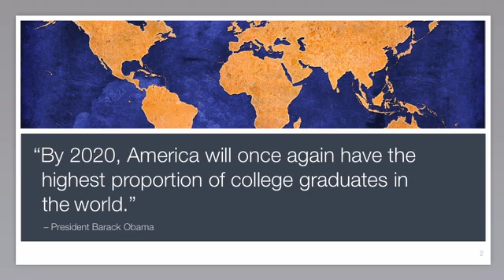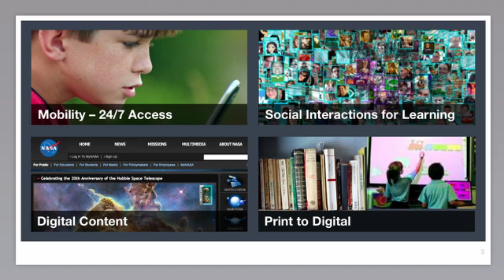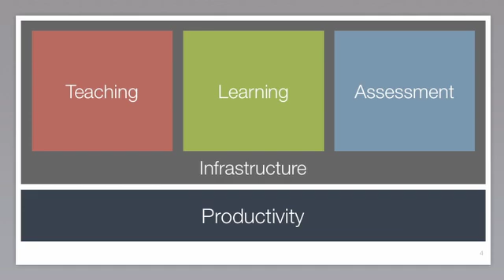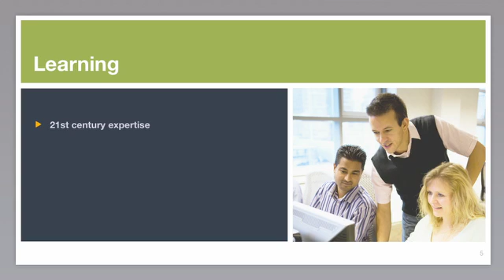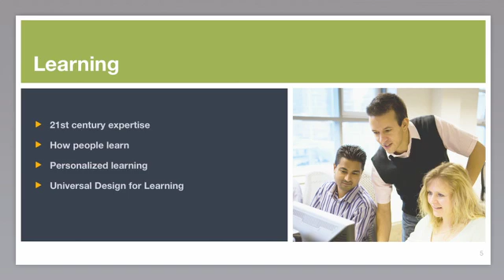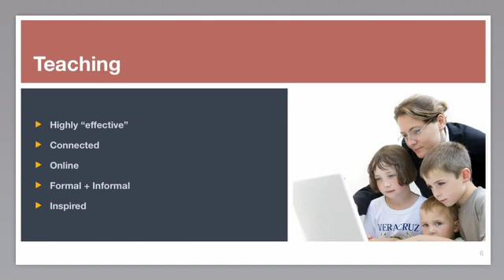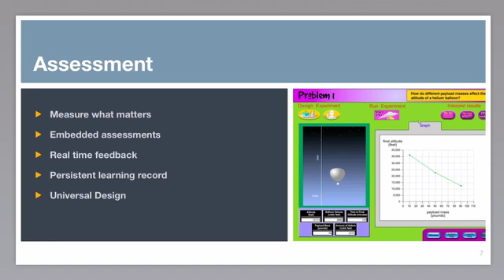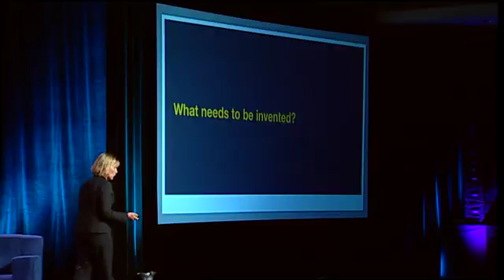Gov 2.0 Summit 2010: Karen Cator, "Learning Powered by Technology"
Karen Cator (US Department of Education),
"Learning Powered by Technology"